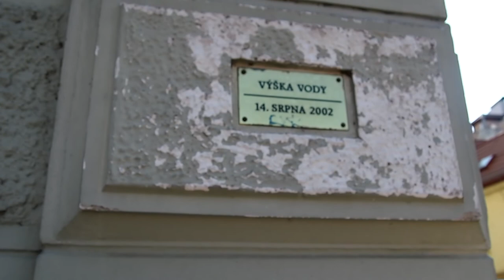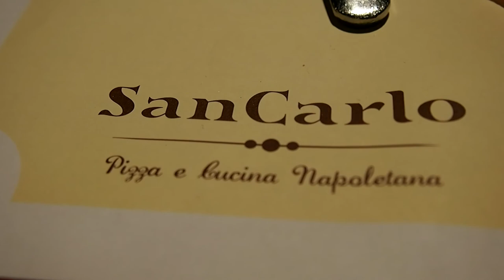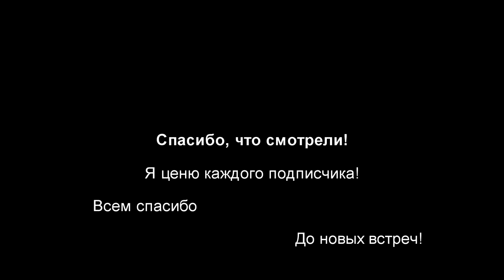Летна, Маластрана. Почему чехи не очень любят русскоговорящих. последний день в Праге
У Даши последний день в Праге и мы отправились гулять по Летне, так как от туда  открывается самый красивый вид на Прагу.